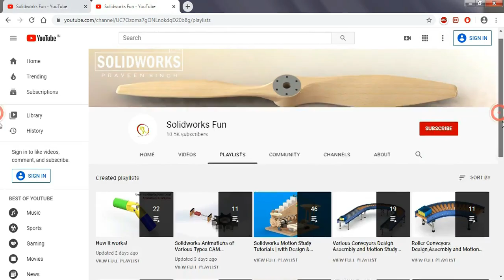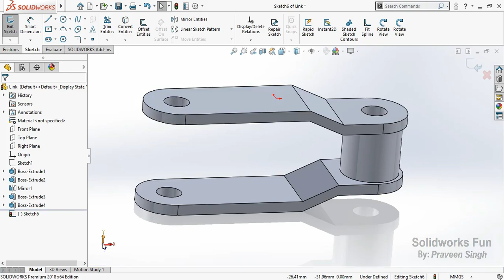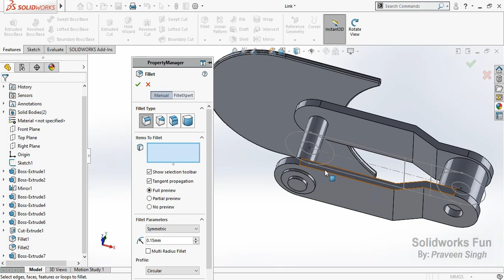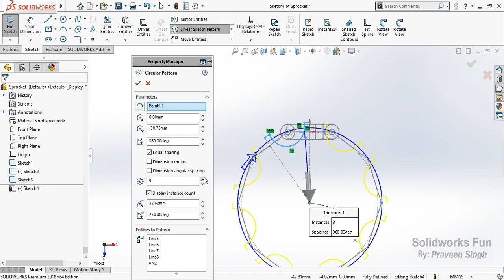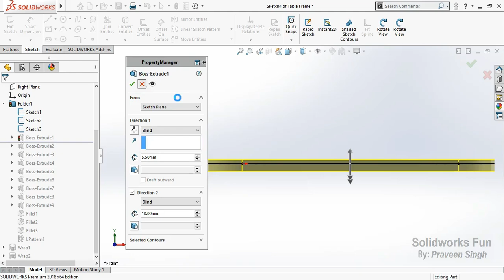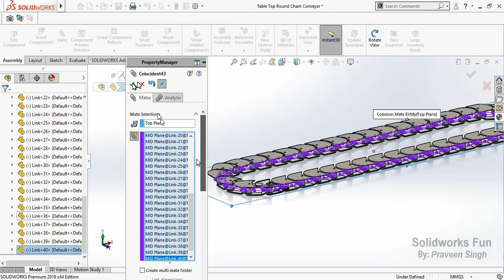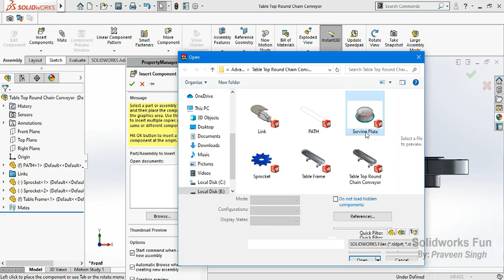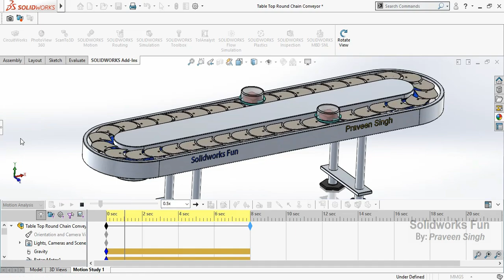Table top chain conveyor design assembly motion study in solidworks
This type of conveyor belt system is used as sushi conveyor in restaurant, it has also a wide application in industry.
It is a simple model of a table top chain conveyor.